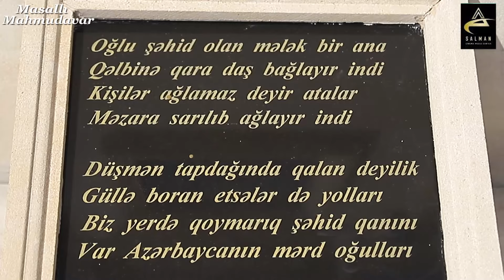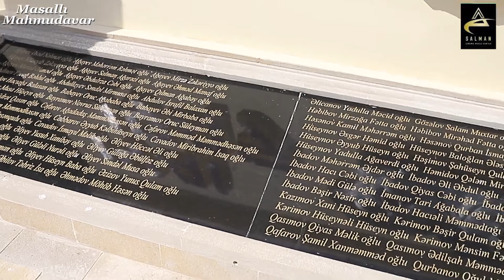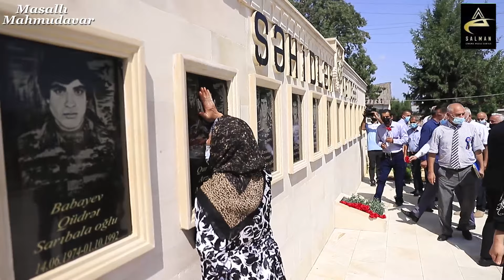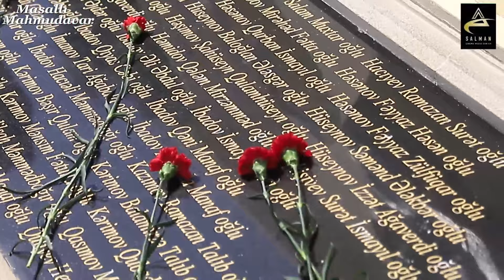Mammudavar resmi abide acilisi!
Masalının mahmudavar kəndində abidə açılışı.